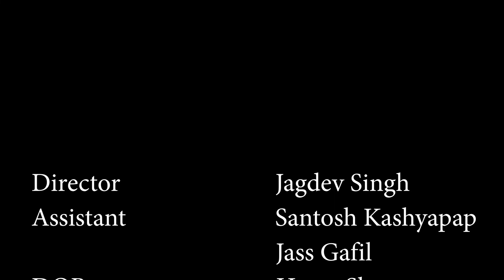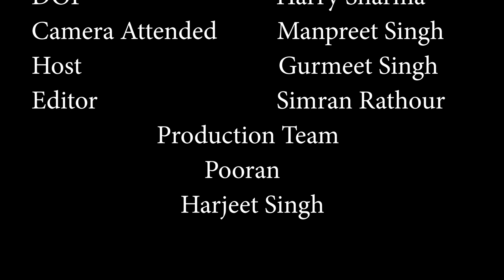RANGMANCH OR FILM WITH - BRIJESH SHARMA ( NSD REPERTORY ) THEATRE & FILM ARTIST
World Asia Tv will be using this  programs for world wide News, Debates, talk shows,